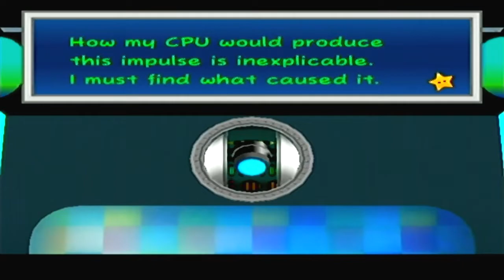PAPER MARIO: THE THOUSAND YEAR DOOR w/ UDJ & TheNSCL - Episode 12 - Dance Against the Machine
A check in on the side characters, and a point in the right direction...up?